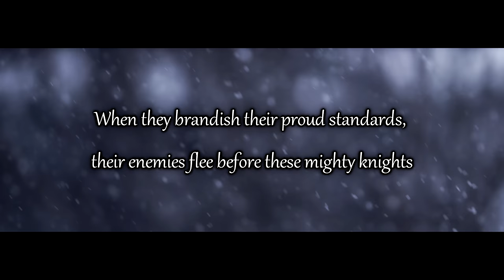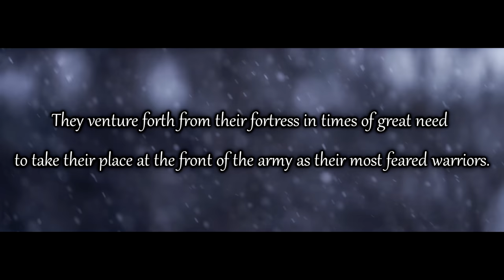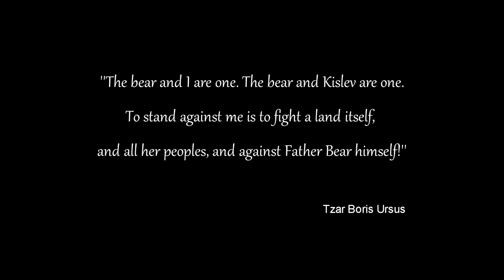Sons of Ursun - Epic Charge of Legendary Kislev Bear cavalry | Total War: Warhammer II in cinematic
Sons of Ursa:
High atop the sacred Ice Mountain stands a great temple dedicated to the Great Spirit Bear. It is said that this fortress monastery was founded by Boris Ursa the Forever Tzar, and that the warriors who serve are descendants of his most noble knights.[1b]

Great White Bears guard the iron gates of this formidable place and the time of its inhabitants is devouted to the learning of the arts of war. Rarely do they ride to war, these Sons of Ursa, perhaps only once in a century. But when they cross the High Pass over the Worlds Edge Mountains and brandish their proud standards, Kislevites take heart and their enemies flee before these mighty knights and their fearsome steeds.

No other regiment in the Imperial army of Kislev typifies them more than the Sons of Ursa. Heavily armoured knights atop War Bears, they are a symbol of Kislev itself. They venture forth from their fortress monastery in times of great need to take their place at the front of the army as their most feared and respected warriors.